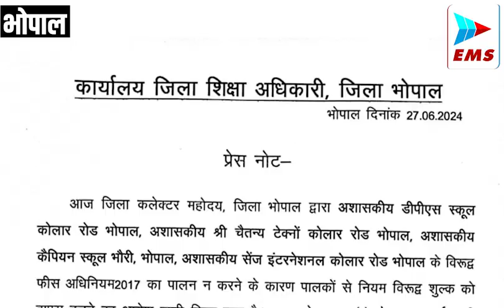भोपाल के नामी निजी स्कूलों पर बड़ी कार्रवाही! | EMS TV 27-Jun-2024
कलेक्टर कौशलेंद्र विक्रम सिंह ने गुरूवार को राजधानी भोपाल के 04 नामी निजी स्कूलों पर  पर फीस अधिनियम 2017 का पालन न करने पर कड़ी कार्रवाई की है। डीपीएस स्कूल कोलार रोड, श्री चैतन्य टेक्नों कोलार रोड, कैपियन स्कूल भौरी और सेंज इंटरनेशनल कोलार रोड छात्रों के माता पिता से जयादा फीस बसूल रहे थे। कलेक्टर ने स्कूलों को पालकों से नियम विरुद्ध वसूली गई फीस को वापस करने का आदेश दिया है। जिला शिक्षा अधिकारी अंजनी कुमार त्रिपाठी ने बताया कि चारों स्कूल ने फीस अधिनियम 2017 के नियमों का उल्लंघन किया है। इन स्कूलों पर धारा 9 (9) के तहत जुर्माना भी लगाया जाएगा।